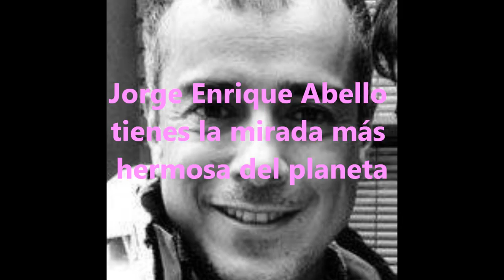Jorge Enrique Abello (Mírame) 30 formas de mirar del hermoso actor colombiano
Jorge Enrique Abello amo tus ojos y tu especial  forma de mirar.
Tienes la mirada mas linda y sexy del  planeta :)